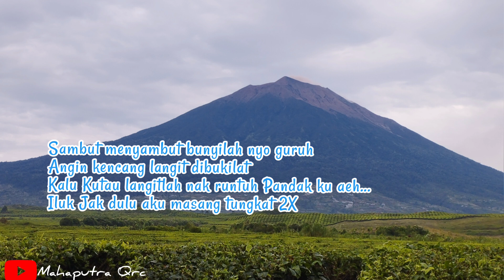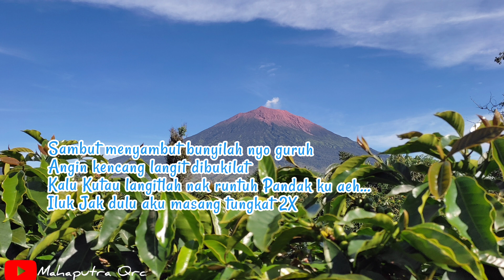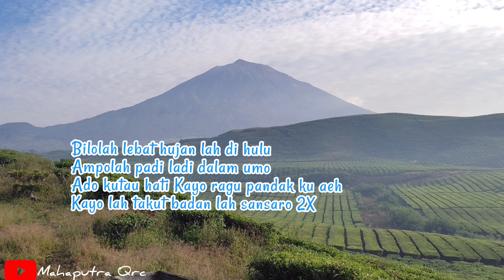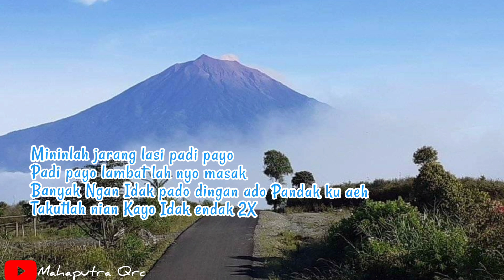Lagu Kerinci || Takut Sansaro || Voc by Lely Sephia (versi lirik)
salam untuk orang kerinci yang berjuang dirantau...

terimakasih 🙏🙏🙏 👍